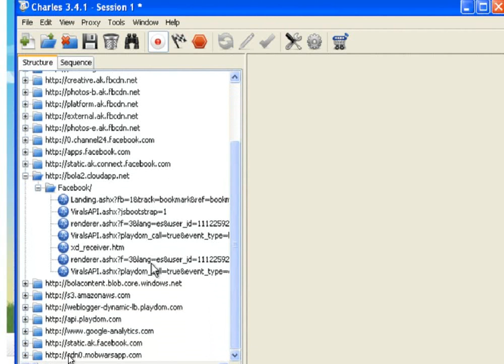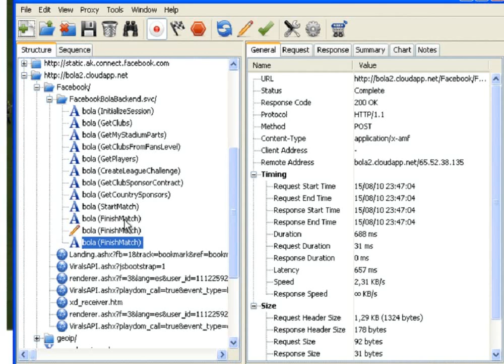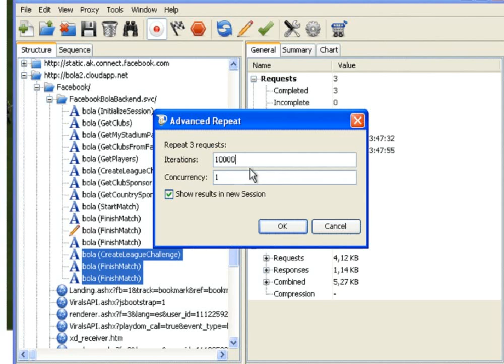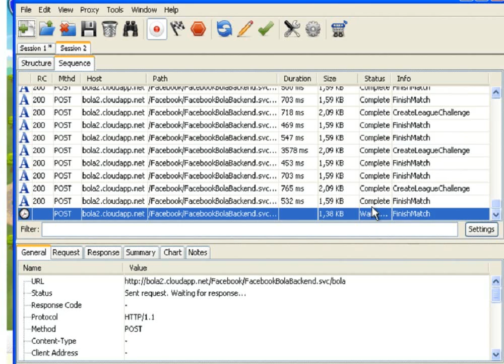Bola Social Hack de Coins and Level 11/09/2010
Este hack tiene ya algun tiempo, por lo que simpre se testea para verificar su funcionamiento, esto motivo el video.